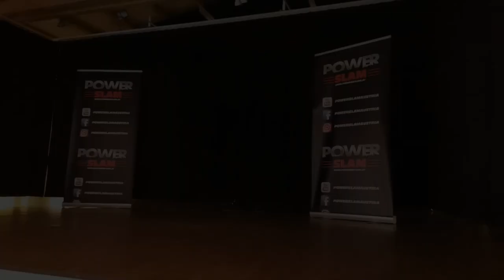"Wrestlingmatch" Robert Dreissker vs Chris Colen - Power Slam Wrestling, September 2019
Es ist das dritte Aufeinandertreffen dieser beiden Athleten. Robert Dreissker konnte den ersten Kampf bei der wXw in Deutschland für sich entscheiden, Chris Colen den zweiten beim Prater Catchen 2019 in Wien. Nun fighten die beiden um die Entscheidung, wer der bessere ist. Dieser Kampf fand in der Kulturhalle in Reisenberg, Niederösterreich statt. Was ist deine Meinung zum Match Colen gegen Dreissker bei Powerslam?

0:00 Intro
0:57 Robert Dreissker
2:18 Chris Colen
4:13 Offizieller Kampfstart
10:10 Action ausserhaldb des Rings
12:20 Zurück im Ring
23:00 Entscheidung